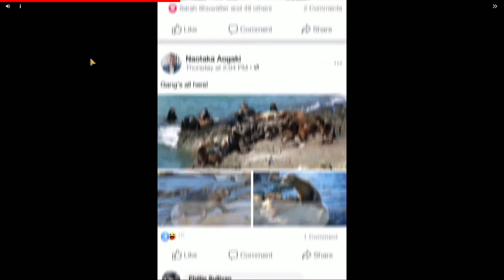GANGSTAR VEGAS: THIS VIDEO HURTS YOU !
Hey , Thugs !

This video is about some pain that are happened to all while playing Gangstar Vegas.

Queries solved in this video:
1. Gangstar Vegas pain
2. gangstar vegas mafia
3 . gangstar 4
4. Gangstar Vegas casino
5. Gangstar Vegas mafia
6. Gangstar Vegas : world of crime
7. Gangstar Vegas gameplay

This Video is for Fair purpose only.

Thankyou!  for watching till end thugs!